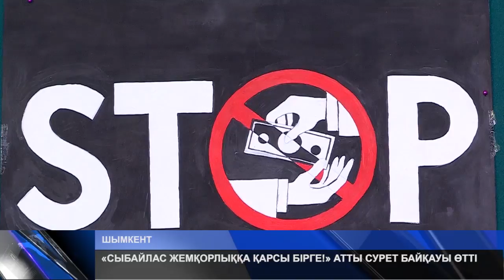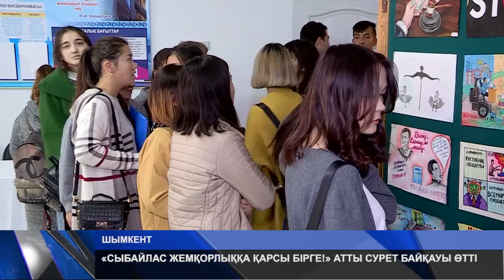«СЫБАЙЛАС ЖЕМҚОРЛЫҚҚА ҚАРСЫ БІРГЕ!» АТТЫ СУРЕТ БАЙҚАУЫ ӨТТІ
Шымкентте «Сыбайлас жемқорлыққа қарсы бірге» тақырыбында сурет байқауы өтті.  Әбілхан Қастеев атындағы өнер және дизайн колледжі  студенттері жемқорлыққа қарсы күресті қолдайтындарын сурет арқылы жеткізді. Қазақстан Республикасының Мемлекеттік қызмет істері және сыбайлас жемқорлыққа қарсы іс-қимыл Агенттігінің Шымкент қалалық департаменті жас суретшілер арасындағы байқау үздіктерін анықтады.